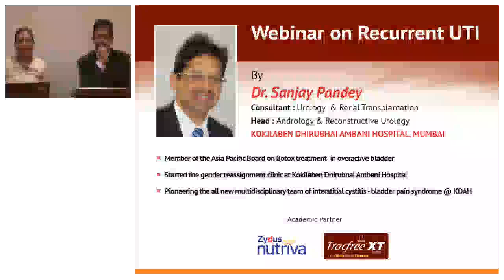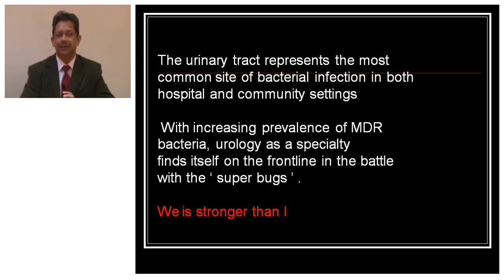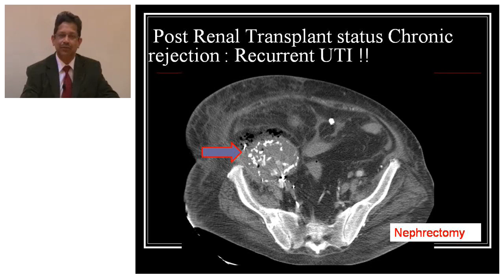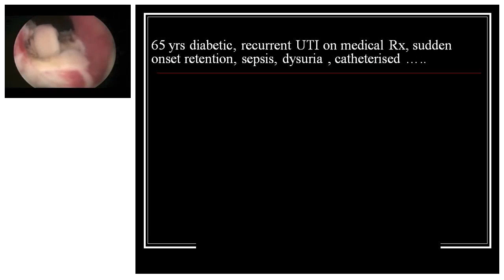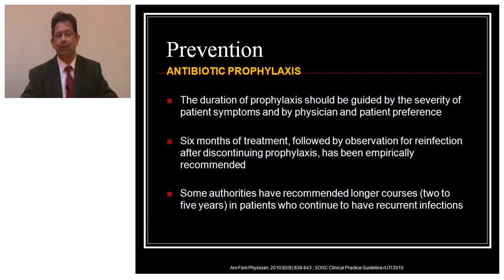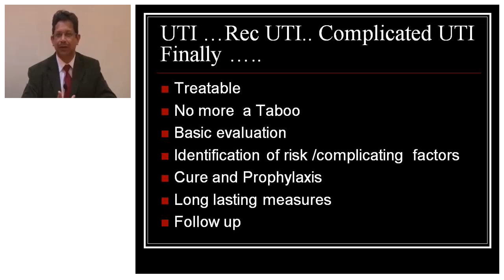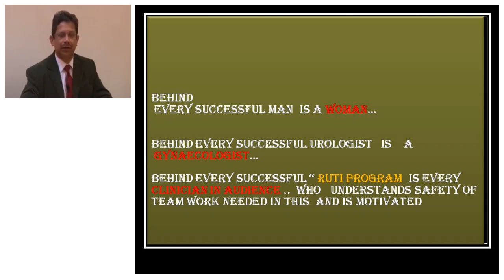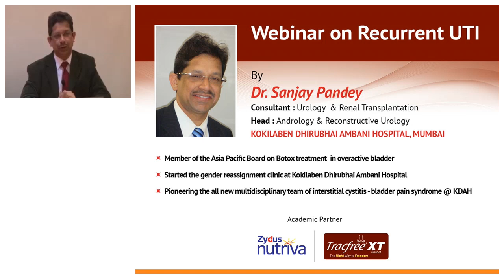Recurrent Urinary tract infections, Dr Sanjay Pandey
Recurrent Urinary tract infections always have a cause
To get to the root of the same is the key to successful therapy